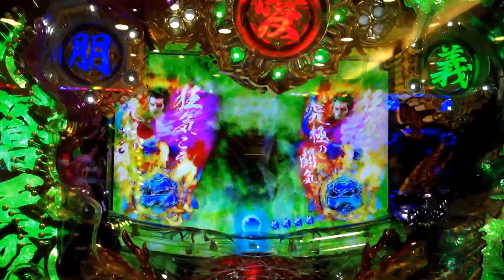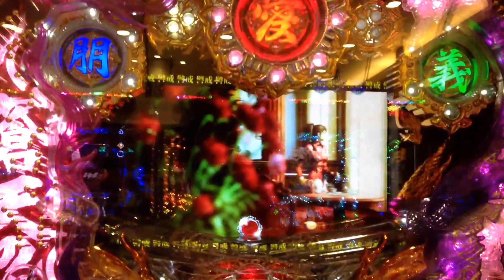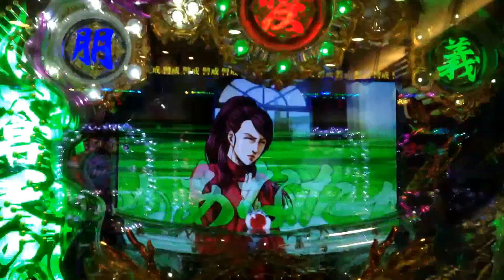ＣＲ蒼天の拳HTVA 赤保留リーチ②